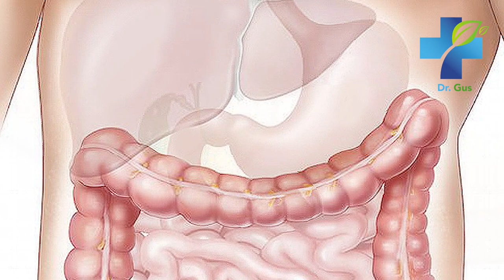How to Cure IBS – 10 Home Remedies to Treat Irritable Bowel Syndrome Once and For All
In this video, I want to talk about Irritable Bowel Syndrome or IBS. I´ll go over the best natural treatments including supplements, vitamins and diet for IBS. I have literally treated hundreds of patients with IBS and have had great results with each and every one of them. So pay close attention to what I am about to say, I guarantee if you follow my tips you will see results really fast.

Shop products tested by Dr. Landivar or schedule an online appointment

IBS,
irritable bowel syndrome,
ibs treatment,
ibs symptoms,
ibs diet,
irritable bowel syndrome cure,
irritable bowel syndrome treatment,
irritable bowel syndrome symptoms,
irritable bowel syndrome diet,
can ibs be cured,
ibs anxiety,
ibs cure,
irritable bowel syndrome pain,
how to manage ibs,
natural medicine,
natural treatments,
irritable bowel syndrome disease,